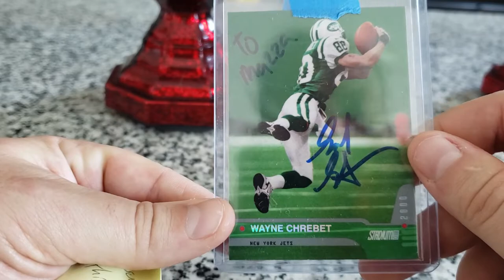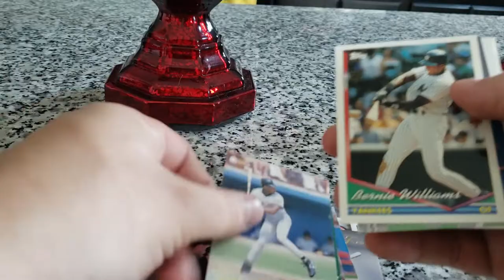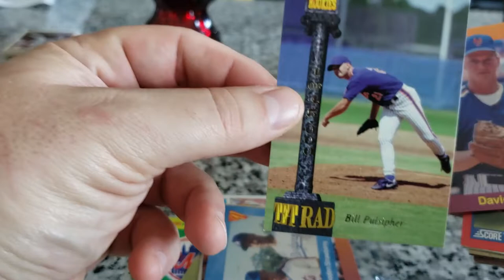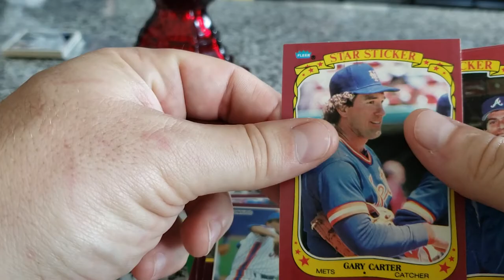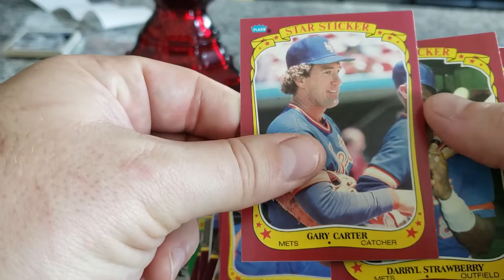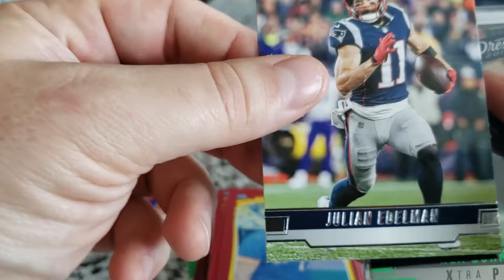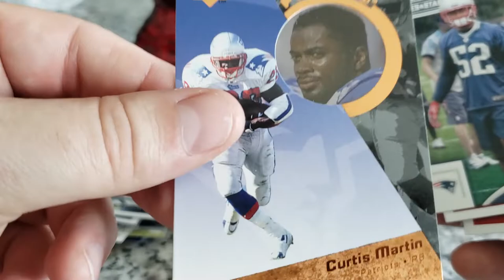Mailday from prisoner 538626-80